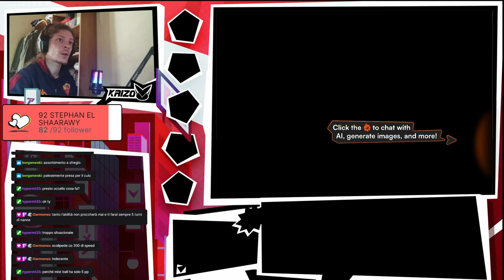LA KAIZO V E' DIVERTENTE ???? NO ! - Kaizo V Pokemon Smeraldo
Vi aspetto in live tutti i giorni sul sito viola, dalle 9 alle 13 la mattina e dopo pranzo fino alle 19